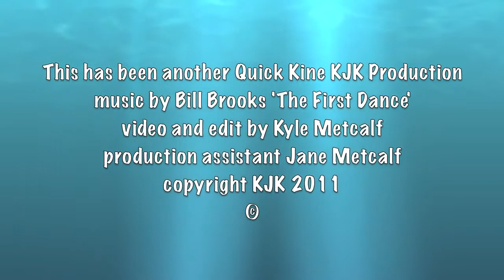Surfer Malibu Lance Carson's First Surfboard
Kyle Metcalf visited the 4th Annual Surf Film Festival at the Doris Duke Theater and spoke to some surfing legends. This is Lance Carson, the Malibu surfing legend, talking about his first surfboard and exposure to the surfing experience.